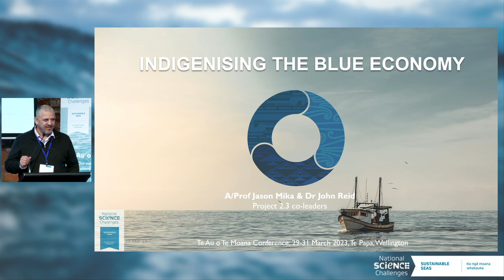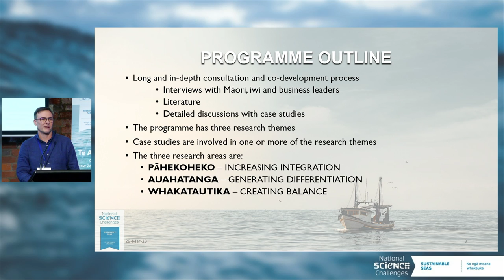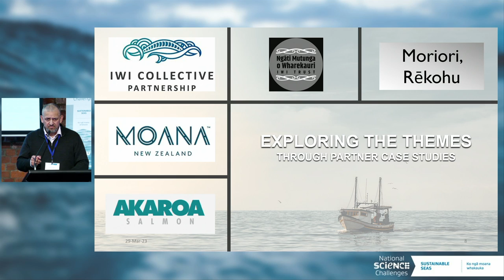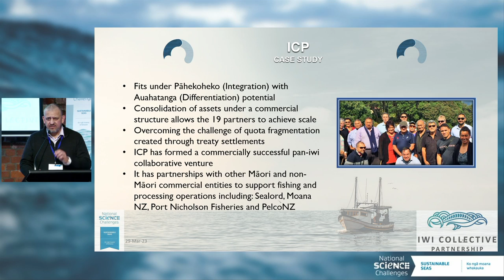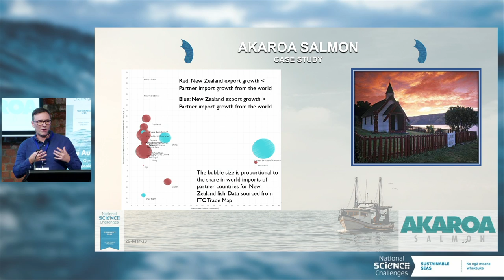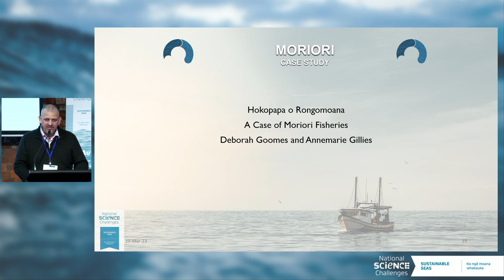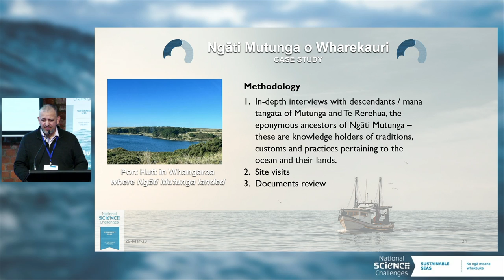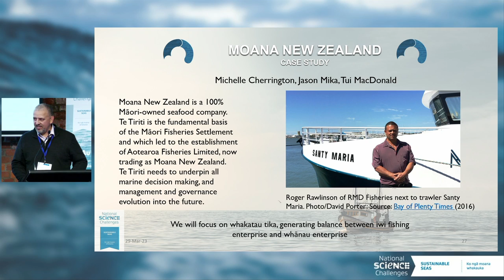Te Au o Te Moana Conference 2023 | John Reid & Jason Mika